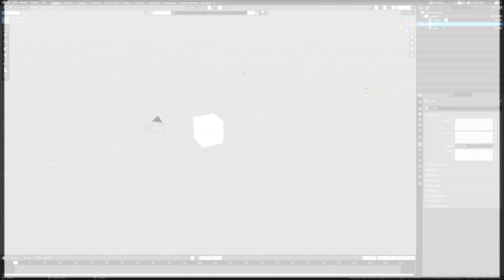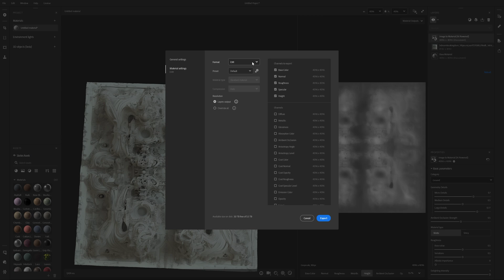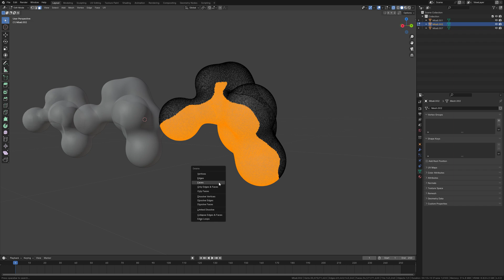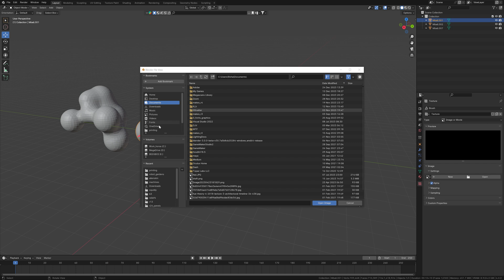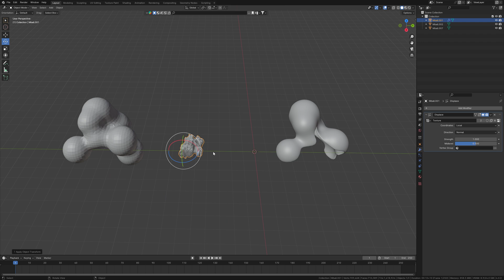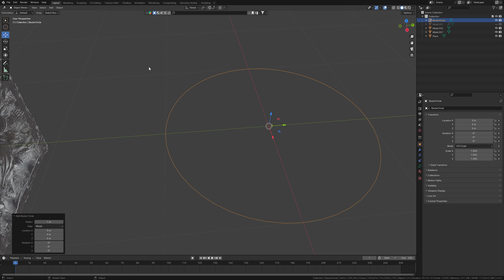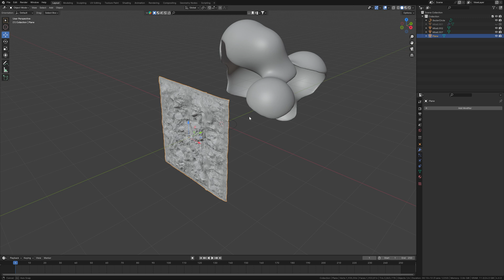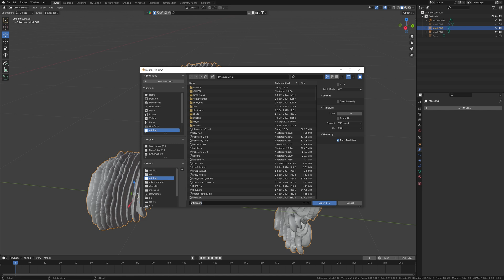Digital Form Foundations: Heightmap Manipulations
A quick guide for generating and using heightmaps to rapidly manipulate digital form. This particular workflow also shows a rapid method for using ai to generate custom heightmaps via Midjourney and substance sampler.